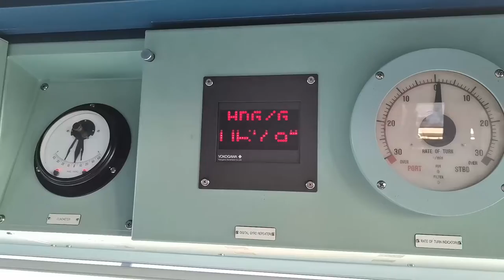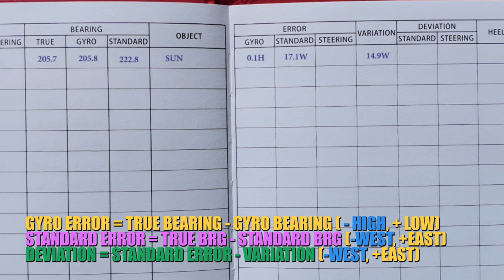COMPASS OBSERVATION BOOK, ERRORS CALCULATION | UASUPPLY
🚢The main directions of the company  UASUPPLY:
 -  A comprehensive  supply for merchant ships of foods, fresh water, diesel fuel and lubricants, rescue and fire property, ropes and cables, navigational equipment, technical supplies, spare parts, maps and manuals in the ports of Mariupol, Berdyansk, Mykolaiv, Odesa.